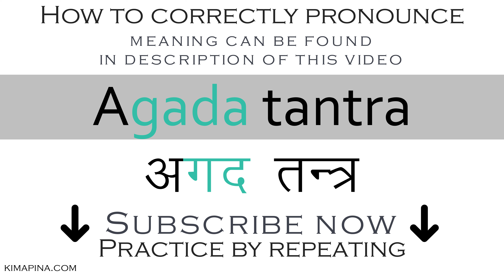How to say toxicology in Sanskrit | How to pronounce agada tantra - with meaning - Easy to learn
The word agada tantra can have different meanings depending on the use or context: Toxicology.